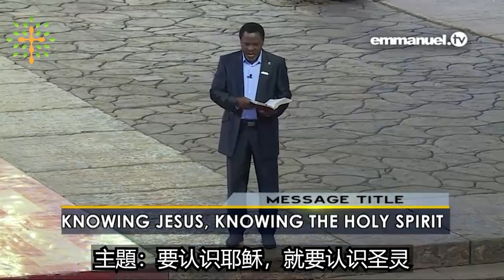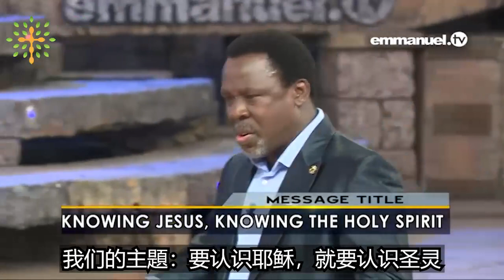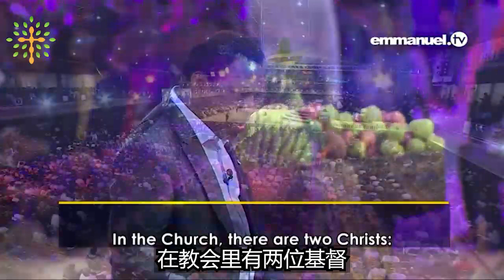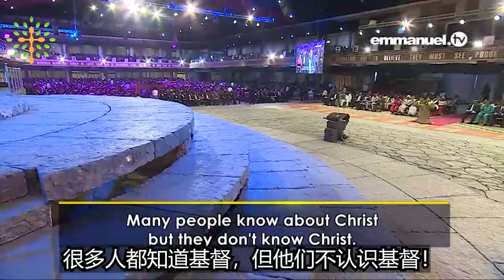2021-08-30发 TB约书亚精选讲道090认识耶稣就要认识圣灵2-1 Knowing Jesus Knowing Holy Spirit 2018-09-18 TB Joshua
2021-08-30发 TB约书亚精选讲道090认识耶稣就要认识圣灵2-1
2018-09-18 Knowing Jesus, Knowing Holy Spirit
(TB Joshua  REBUKES The Church In Stinging 2-1)